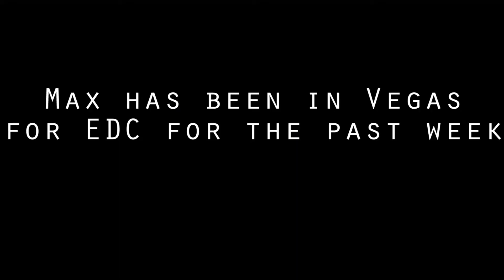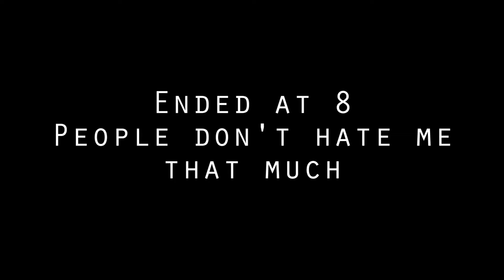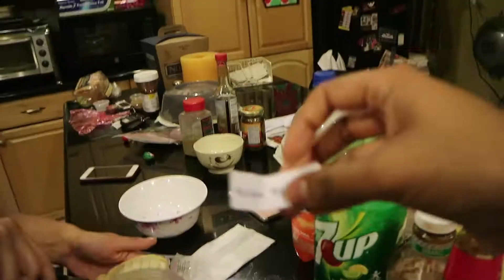HE CHEATED AT EDC!!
In this Vlog Max comes back from EDC, Lauren beats me up, and we do the smoothie challenge.

[IF IT'S NOT IN THE VLOG IT'LL BE HERE]

Amber: @_amberjordan (Insta) @amberr_jordan (Snap)
Max: @maxsodope (Insta)
Danny: @danny_mizt (Insta)
Lauren: @lauren_birdie (Insta)